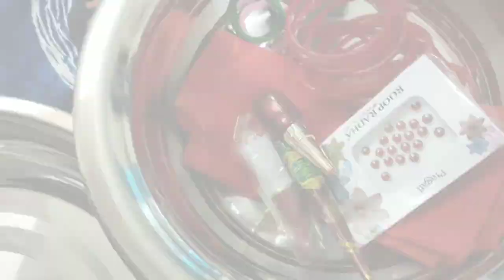mera pehla Teej vrat | nayi Dulhan kare ese teej | hartaliya teej vlog | hartaliya teej sasuralvlogs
Roposo App link
Hey, have you tried Roposo yet? I think you would like it

Insta I'd - Blushingbeauty42